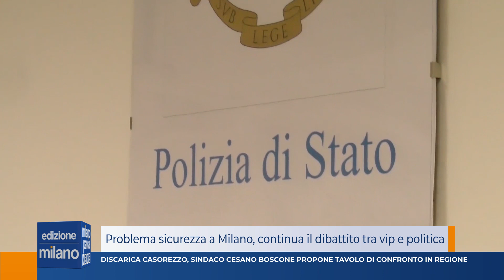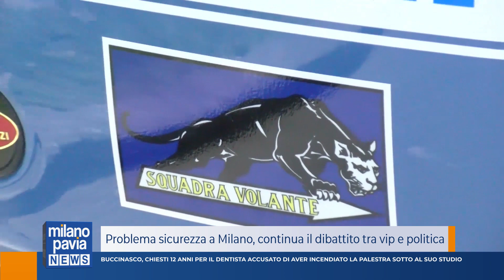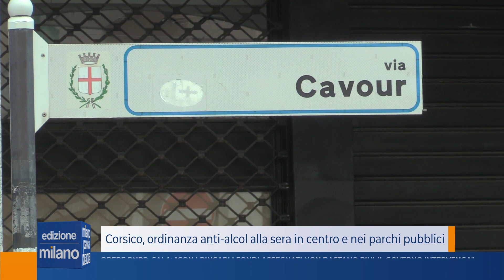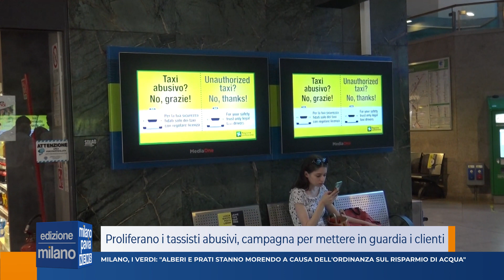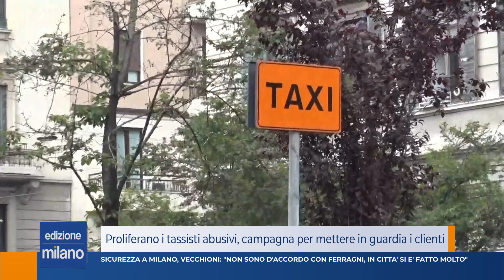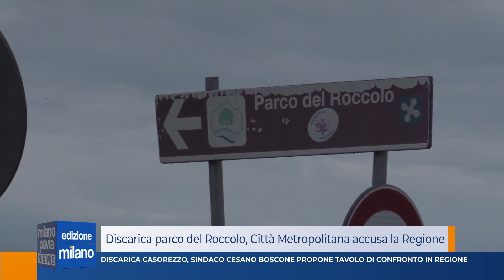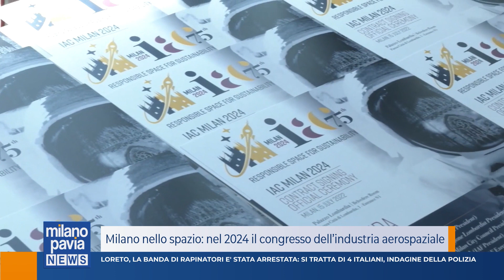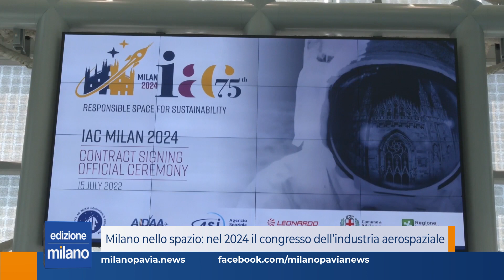Milano Pavia NEWS – edizione MILANO - 15 luglio 2022